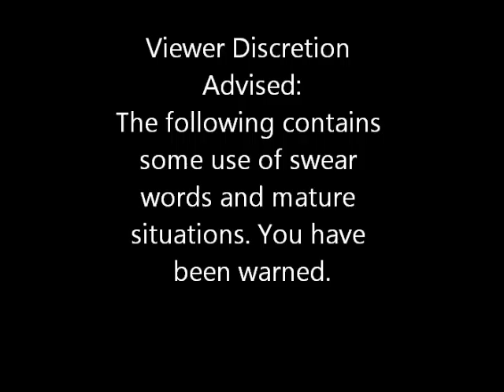Rise of the Runelords - Session 25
Our heroes continue their fight through Fort Raddick. Also we test out a couple variant rules from Pathfinder Unchained (and I, the GM, almost forget the rules of the movement and full round actions lol)

OOC Note:  Our group will not be meeting this week due to a member traveling for a few days, so no Session will be uploaded next week. Our next game will be May 20th, with that session being uploaded the following week. See you all then!